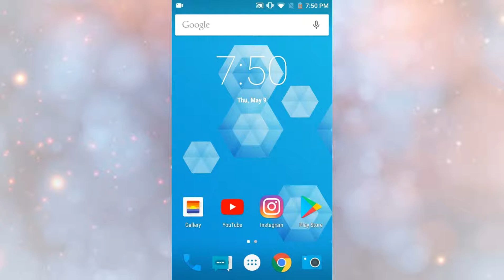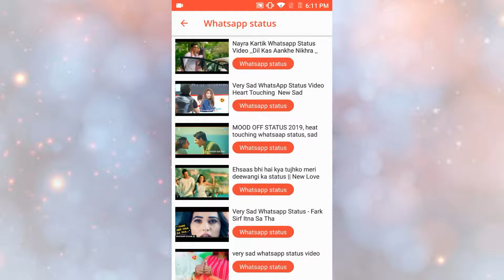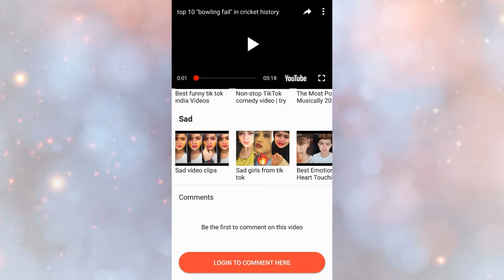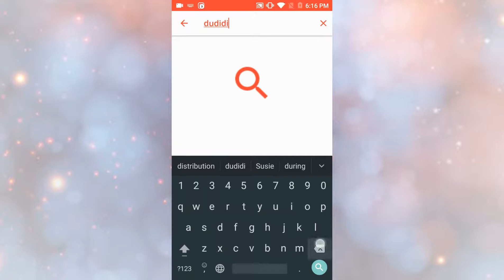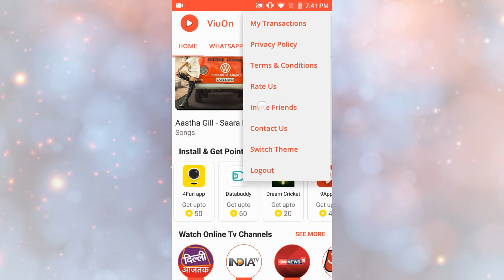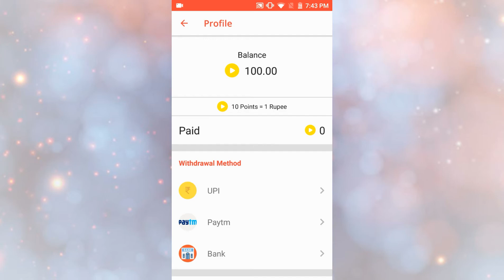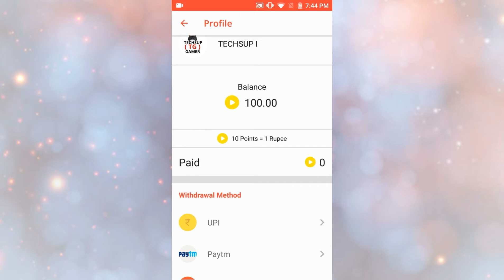Viuon app se paise kaise kamaye| view on app kaise chalaye| viuon app how to use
Hello friends iss video me mai apko bataunga ki viuon app ko kaise chalana hai aur kaise paise kamane hain.
Dosto ek baar me sajhne k lie video ko puea dekhe.

Aur insgram pr bhi follow kr lena: techsup_i